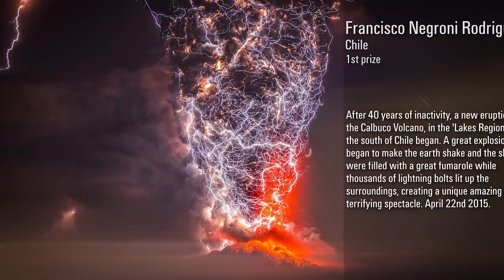الفائزون بجوائز الدورة الخامسة – المحور العام | 5th Season Award Winners – General Category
فيلم قصير عن كواليس الفائزين بالمحور العام
A short clip of what went on behind each of the winning photographs in the General category